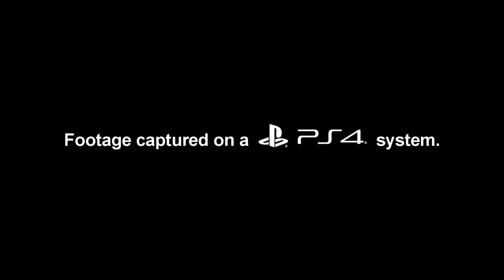DefendYourFriend - 2016 Pre-Alpha Trailer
Defend your friend is a game where two players work together to solve puzzles and survive their environment. As each player has their own abilities, co-operation is vital.
Due to it's easy controls Defend Your Friend can be picked up by people regardless of their experience with gaming, and is therefor a great way to introduce a friend or family member to games!

The game is a 2.5D co-operative (Local and online) puzzle-action videogame developed for PlayStation®4 and PC in Unreal Engine 4.

Developed by:
Frenemies

NHTV Breda University of Applied Sciences. International Game Architecture & Design / Creative Media & Game Technology.
Breda, The Netherlands. ProjectLab 2.2/2.3/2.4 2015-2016.

Frenemies is:
Martijn Dijksen
Ramon Huiskamp
Elroy Gopal
Emma Lintvelt
Ruben van der Velde
Ivo ‘t Hart
Mark van de Luijtgaarden
Javid Ladhani
Daniel Stok
Chico Spans
Elke Zoutewell
Ian van der Mijn
Tomas Verstraete
Dejan Dukovski
Kenneth Lupper
Birk Denecke
Alex Meesters
Adriana Santos
Eilish Lambrechtsen